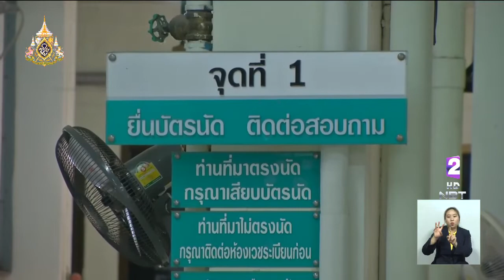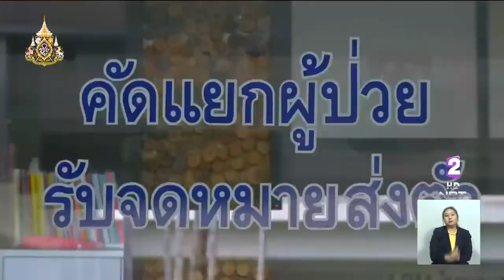นครศรีธรรมราช "ไข้เลือดออก" ระบาด พบผู้ป่วย 1,186 ราย เสียชีวิตแล้ว 5 ราย